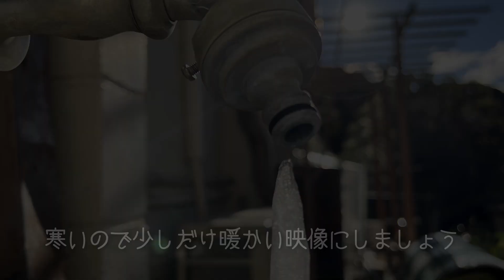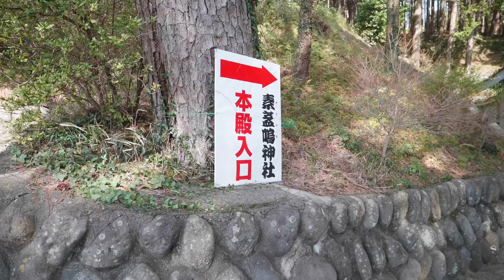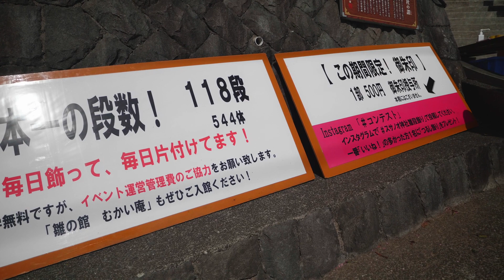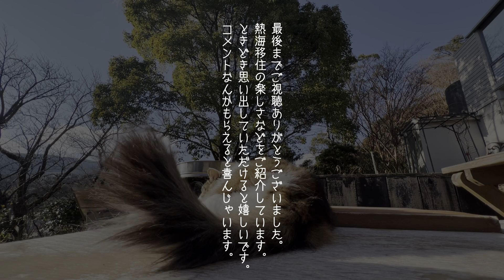金運のパワスポ？白蛇大吉くん｜樹齢750年のパワー｜雛のつるし飾り祭り｜伊豆稲取｜済広寺｜清光院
都会を離れ熱海に移住しました。夫婦ふたりでネコとまったり暮らしてます。
最強寒波の中、皆様ご無事でしょうか。
今回は去年の２月の映像で少しでも春を感じて頂けたらと思い作りました。

各国語の字幕を入れてみました。
自動翻訳なのでおかしいところもあると思いますが、ご容赦ください。

【今回おじゃましたところ】
■ 稲取雛のつるし飾りまつり

動画制作、YouTubeやZoom中継のお手伝いなどしております。

♫ 使用楽曲 Epidemic Sounds
♫ You Got Me Too - Loving Caliber
♫ You Set My World On Fire - Loving Caliber
♫ Dust In The Sun - Kim Aspen
♫ Andrea's Song - S.A. Karl

あじこめチャンネルでは熱海移住の楽しさをお伝えしております。
色んなトコロへ行ってご紹介して行きたいと思ってマス！